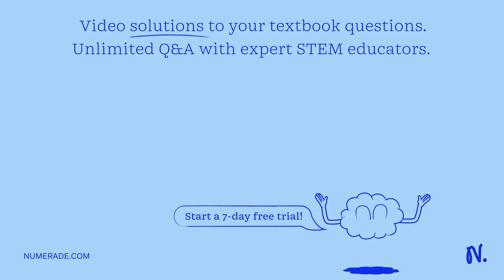If a reaction is 0 order with respect to F2, then determine the rate constant if the concentration …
If a reaction is 0 order with respect to F2, then determine the rate constant if the concentration of F2 goes from 0.874 M to 0.770 M in 0.172 seconds. If a reaction is 1st order with respect to I3-, then determine the time it takes the concentration of I3- to go from 0.827 M to 0.107 M if the rate constant is 0.718 1/years. If a reaction is 2nd order with respect to NI3, then determine the rate constant if the concentration of NI3 after 0.359 seconds is 0.779 M after the starting concentration was 0.789 M.